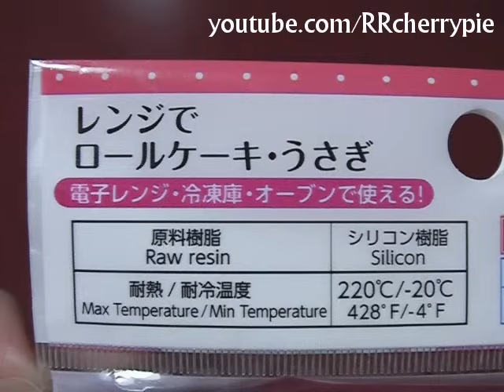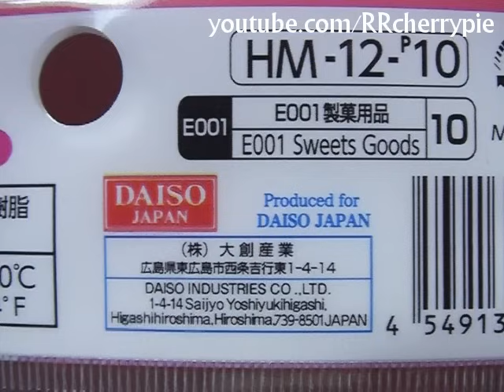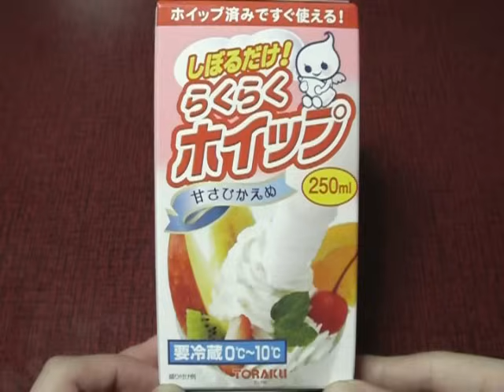100本目の動画 兎形ケーキ 100th video! Rabbit shaped cake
レンジでロールケーキ・兎（105円・ダイソー）Bunny mold (105 yen. Daiso)

1:26 Chocolat de Tomato (Tomato flavored chocolate. It is sweet but it is sour faintly. It is so tasty and I like it.) 明治のショコラ・ド・トマトは、甘くてかすかに酸味がありおいしかったです。

1:34 Ribbon mold　使用したリボン型

2:00 Homemade candle　自作キャンドル

*My microwave is not the same as yours. I need to put the item in the edge of the carousel.